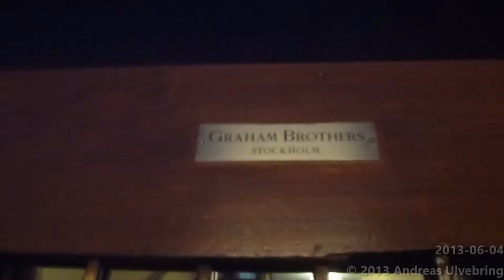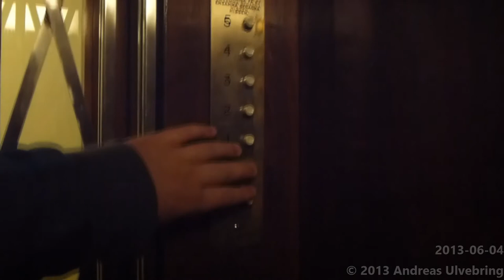Classic Graham Brothers Traction elevator @ Jungfrugatan 60, Stockholm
ENGLISH
This will be the last regular elevator upload for this year. After this I will be busy editing the final round of elevator of the year, then, It is cristmas time and I am busy celebrating cristmas and new year over the whole week, Including a visit to my Aunt in Örebro! Then January comes in. I will spend the January month only uploading trains videos, so I can thoose done. Regulary elevator videos might come here and there, but regular elevator vids uplaod starts off in February then!

MERRY CRISTMAS AND HAPPY NEW YEAR! Enjoy this good old Graham Brothers. :)

-Brand of manufacturer:Graham Brothers
-Manufacturer Year: 1936 (Year of building Construction)
-Type: Traction
-Maximun allowed load: 320Kg ( 704lbs. ) or 4 Persons
-Floors served: K B 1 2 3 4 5
-Location: Jungfrugatan 60, Stockholm SWEDEN

SVENSKA
Min sists hissfilm för i år. För efter denna är det dags att jobba med "Elevator of the year" finalrundan, sedan kommer julen och allt som hör till. inklusive ett besök hos moster i Örebro i mellandagarna. Sedan är det Januari, då jag ahr tänkt endast lägga upp tågfilmer jag tog i Stockholm, London och i Östra Tyskland (Cologne, Bonn, etc.) En o annan hissfilm kan dyka upp, annars blir det hissfilmer i Februari efteråt. :)

GOD JUL OCH GOTT NYTT ÅR!!! Och njut av denna fantastiska Graham Brothers Hiss. :)

-Hisstillverkare: Graham Brothers
-Tillverkningsår: 1936
-Typ: Linhiss
-Max tillåten last: 320Kg eller 4 Personer
-Antal stannplan: K B 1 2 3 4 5
-Adress: Jungfrugatan 60, Stockholm SWEDEN